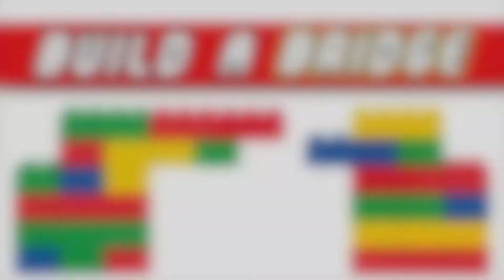Build A Bridge | Reach | Pastor Drew Wilkerson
Welcome to Bridgewater Church Online! We’re so glad you’re here!
Share our video, so we can grow our online church!
Join us at Bridgewater Church every Sunday.
Service Time: 10am | Live Streaming 10:30am